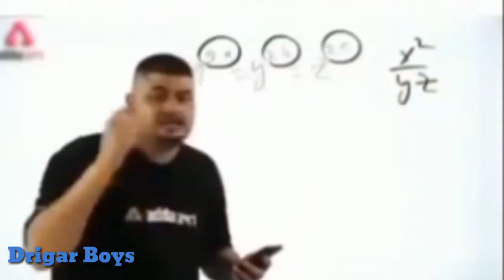Mistakes In Barrister Babu Season 1 Episode 330